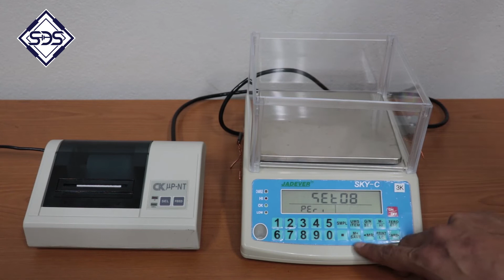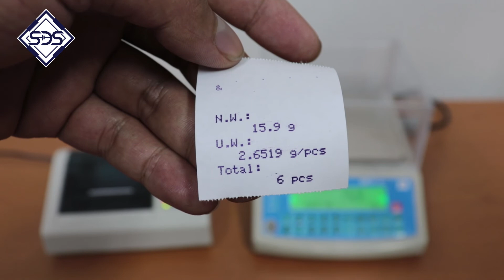การใช้งานเครื่องชั่ง SKY-C + PRINTER THERMAL WH-T2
บริษัท สหภัณฑ์ดิจิตอลสเกล จำกัด

สนใจสินค้า รายละเอียดเพิ่มเติมต่างๆ